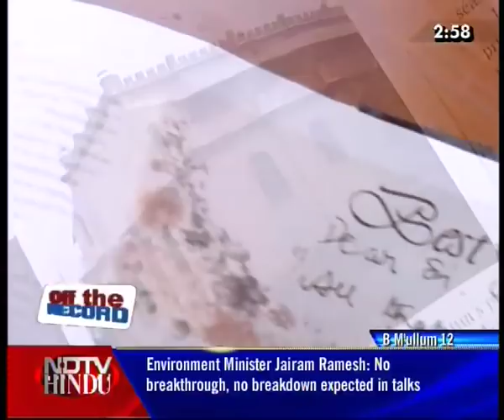OFF THE RECORD - EPISODE 48 3 (3) - NARAYANI GANESH - NDTV HINDU